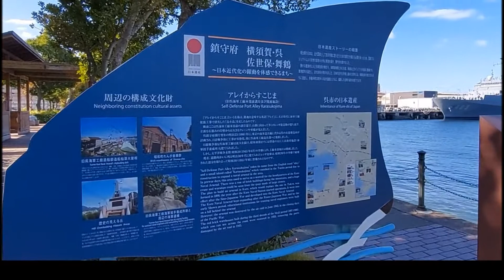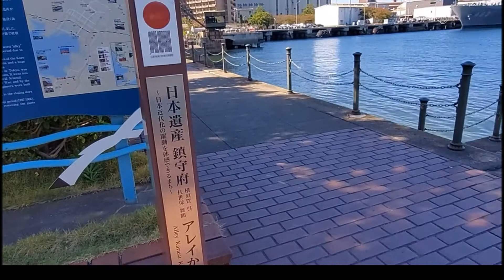アレイからすこじま BMW R1200RT～！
呉市　鉄のクジラを眺めにアレイからすこじまに行って参りました。